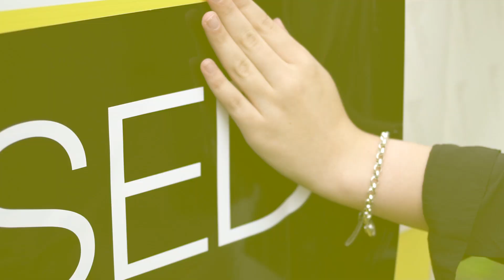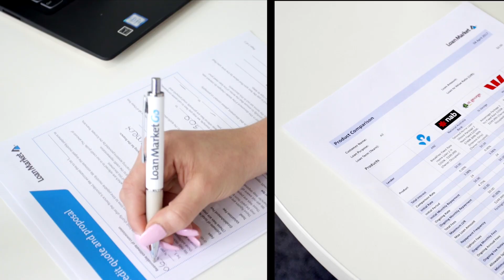What can Ray White Macarthur Group do for your property?